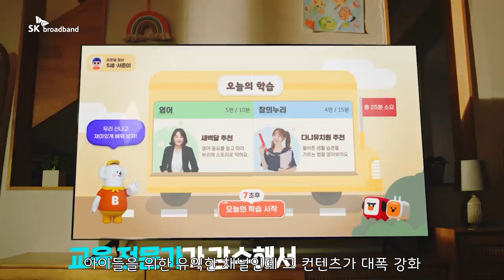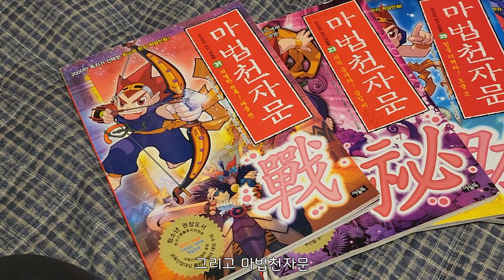우리아이 스마트폰 관리에 학습 습관까지 잡아주기 (Btv ZEM과 스마트폰 제어 앱 ZEM)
아이들을 생각하면 TV와 스마트폰, 그렇게 달가운 존재만은 아니죠
하지만 피할 수 없다면 스마트하게 즐기도록 해야겠습니다

그런 취지로 세상에 나온 브랜드, ZEM 이 더욱 업그레이드가 되었다고 해서 알아봤습니다

아래 장비들로 영상을 제작하고 있습니다

[음향장비]
고독스 Movelink M2